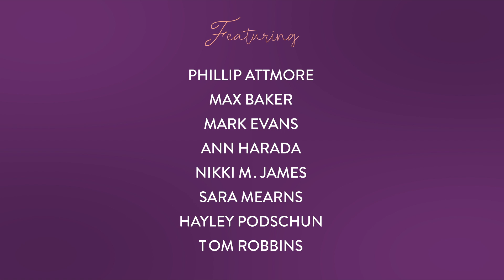I Married an Angel at New York City Center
With a heavenly Rodgers and Hart score, I Married an Angel—starring New York City Ballet principal Sara Mearns as the Angel—is a light-hearted, love story for the ages that weds balletic grace with drawing-room comedic charm.

Rodger’s & Hart’s I Married an Angel is part of the 2019 Encores! season along with Call Me Madam and High Button Shoes.